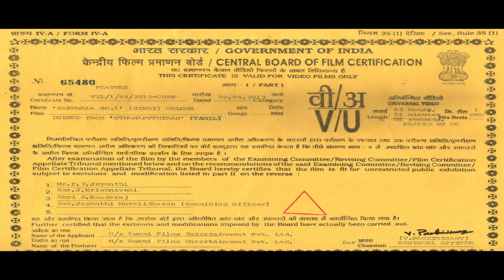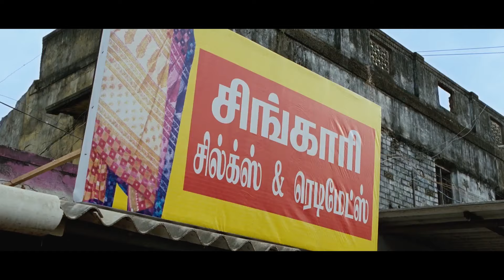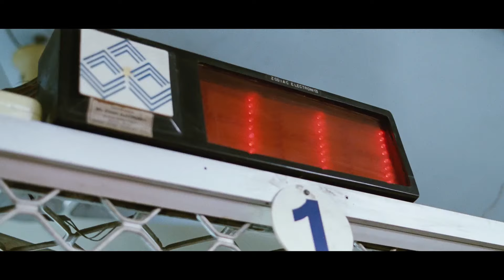RAKHWALA NO 1 | Genelia & Dhanush Super Hit Romantic Comedy Movie | UTHAMAPUTHIRAN | Full HD Movie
Movie Name - Rakhwala No.1

Star Cast - Dhanush, Genelia, Vivek, Ashish Vidyarthi, Jaya Reddy, Karuna, Vajay, Charuhasan and others.

Director -  Mithran Jawahar
Producer - M Mohan Apparao, T Ramesh
Writer - Gopimohan, Kona Venkat
Genre - Commedy, Romance
Release - 2010

Synopsis - Siva (Dhanush) is a happy-go-lucky young boy in a large family. The head of this family are 3 brothers. One of the brothers is the father of Siva. Siva studies from a hostel away from home. He is always helpful and always comes in when others need him. In one of his obliging acts he helps his cousin Kalpana (Shriya Saran) to elope with her lover against the family's choice. This aggravates the family and they are asked to forget all about him. On another occasion, he is asked to help a friend in a love marriage. Siva kidnaps Pooja (Genelia D'Souza) on a mistaken identity from the marriage hall. When Pooja is kidnapped, her uncles and their henchmen follow them.